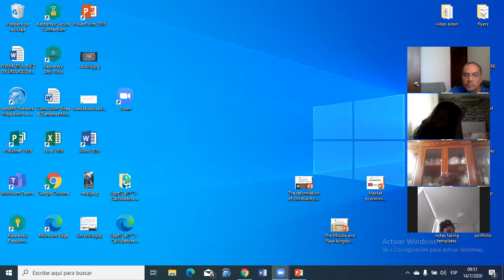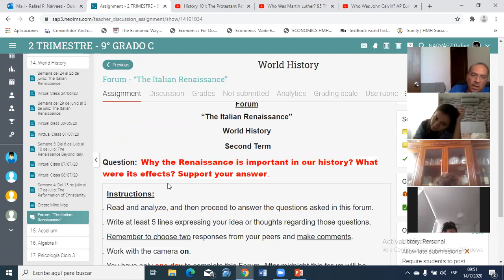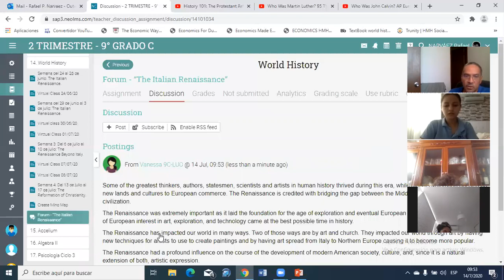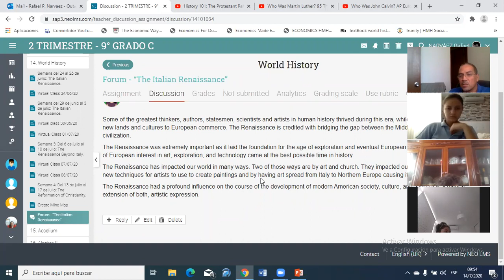World History 9C